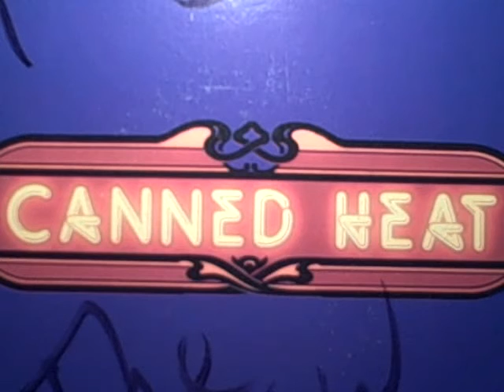Canned Heat "Let's Work Together" written by Wilbert Harrison produced by Skip Taylor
Let's Work Together written by Wilbert Harrison

Canned Heat Blues Band personnel

Bob Hite - vocal

Alan Wilson - rhythm guitar, harmonica, vocal

Harvey "The Snake" Mandel - lead guitar

Samuel Larry Taylor - bass

Adolfo " Fito " De La Parra - drums

From the album  Future Blues

Yeah!!! So,  You better just watch It!!! lol